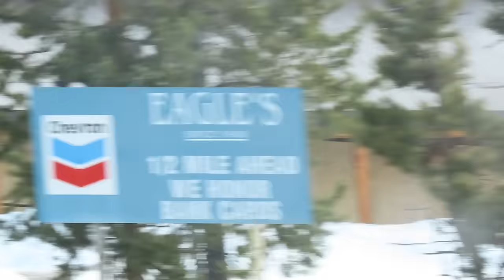West Yellowstone Buffalo Hunt-Montana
Follow me and my family as we take a trip to West Yellowstone to hunt Buffalo for the Yakama Nation special Buffalo permit.